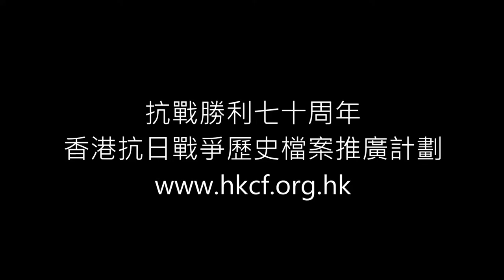抗戰勝利七十周年-口述歷史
觀看更多老戰士口述歷史訪問，歡迎瀏覽 香港抗日戰爭歷史檔案推廣計劃 網站

本計劃希望藉由老戰士的錄像訪問，幫助普羅大眾從老戰士口中了解和認識香港在第二次世­界大戰中華人自衛抗日的歷史。